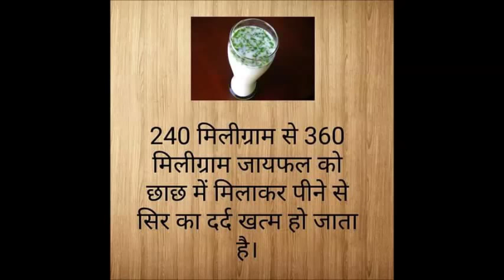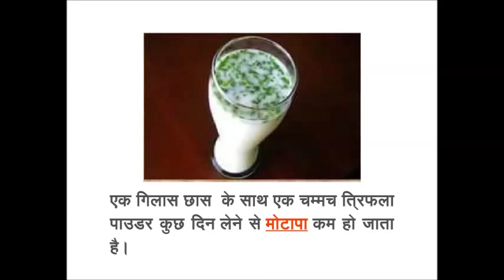छाछ के गुण और उपचार - butter milk ke fayde, upchar - सीधे, सरल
छाछ के गुण और उपचार - butter milk ke fayde, upchar - सीधे, सरल, छाछ के गुण और उपचार - butter milk ke fayde, upchar - सीधे, सरल, छाछ पीने के फायदे जानिए और स्वस्थ रहिये